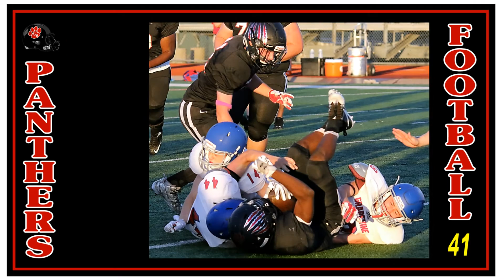Colleyville JV Football -- CHHS vs. Grapevine -- October 20, 2016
Colleyville Heritage Junior Varsity Battles Crosstown Grapevine at CHHS.